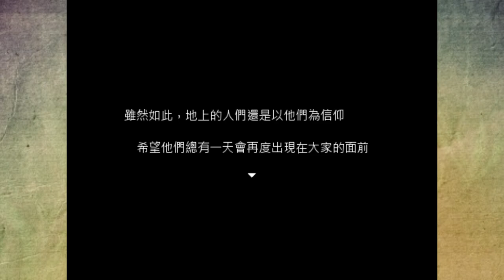萌萌噠－－－！台灣製RPG遊戲 糖果碎片 EP.1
第一次玩台灣人製作的遊戲！這畫風萌萌噠❤
這次的RPG也來努力配音!!
GTA5 76折特價中！輸入阿神專用碼「KOUKI」即可獲得3%優惠

♫：糖果碎片 RPG BGM